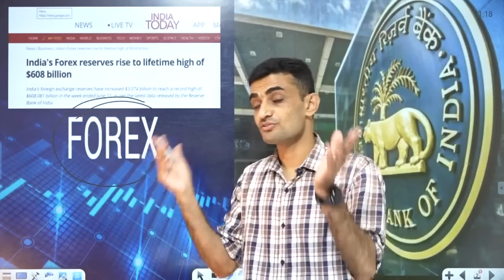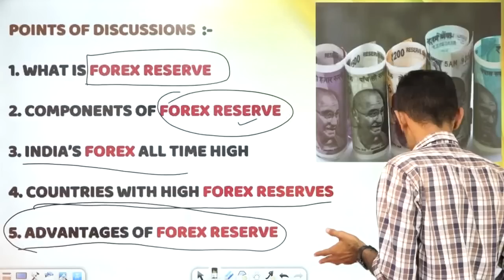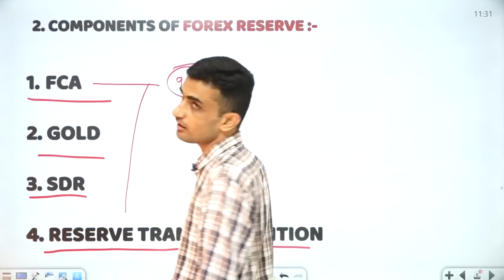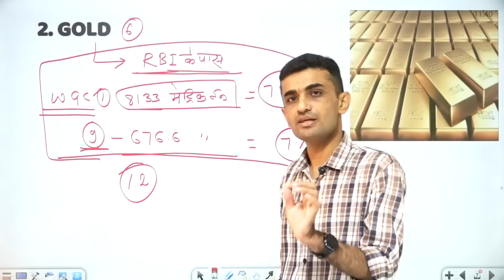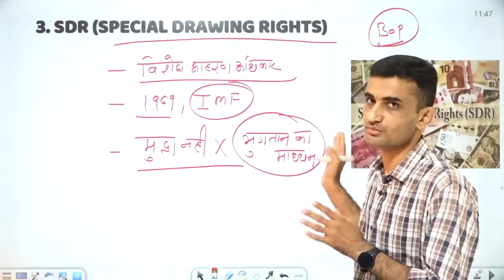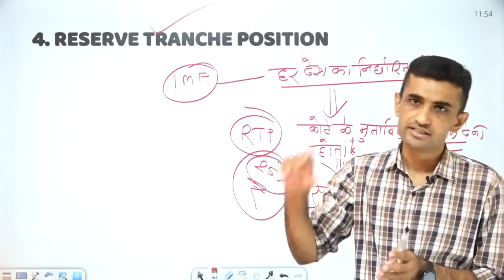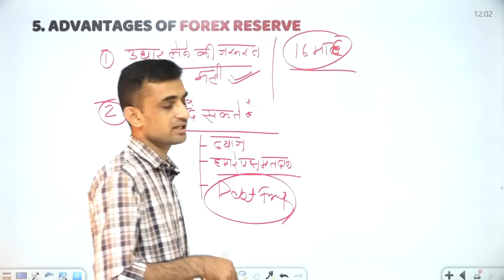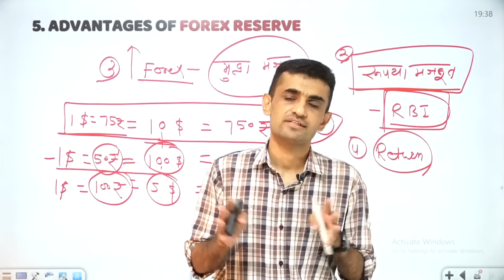विदेशी विनिमय कोष| फोरेक्स | Foreign Exchange Reserve।SDR|RTP|GOLD|Forex Reserve|1991 Economy Crisis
00:00
00:18 (What is FOREX RESERVE)
10:59 (Components of FOREX RESERVE)
39:44 (Countries with high FOREX RESERVES)
42:14 (Advantages of FOREX RESERVE)